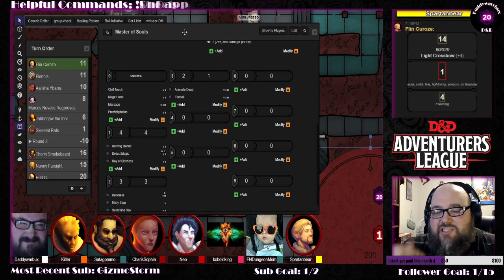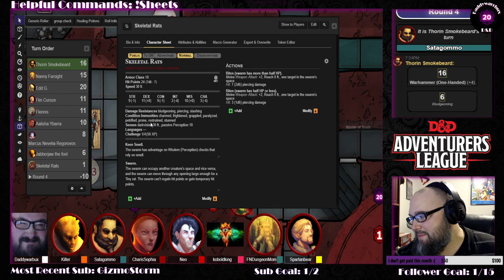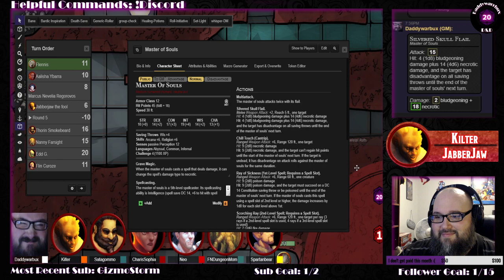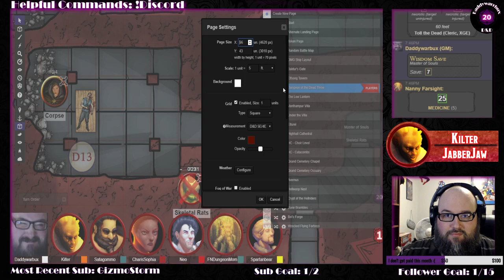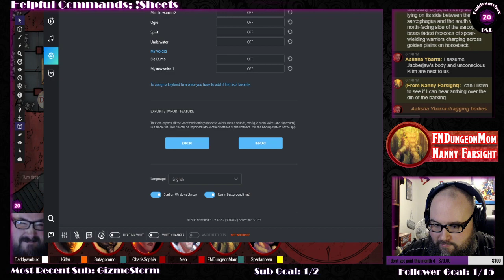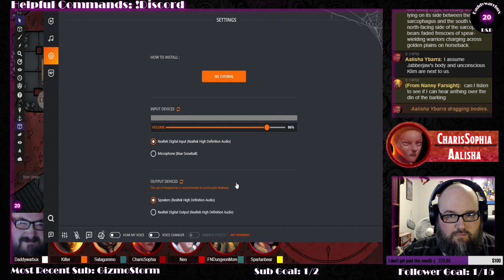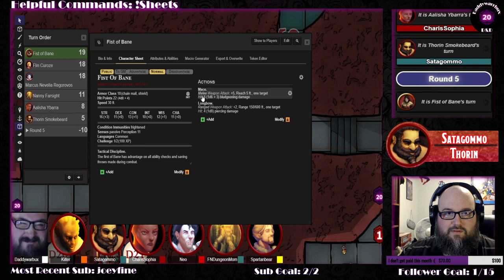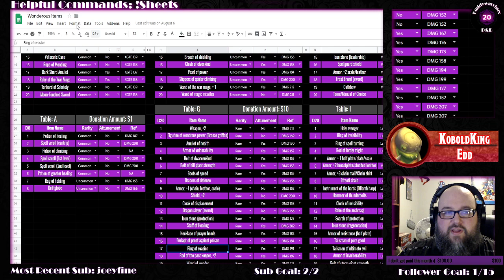Descent into Avernus #2 | Dungeon of the Dead Three | D&D 5E Dungeons and Dragons